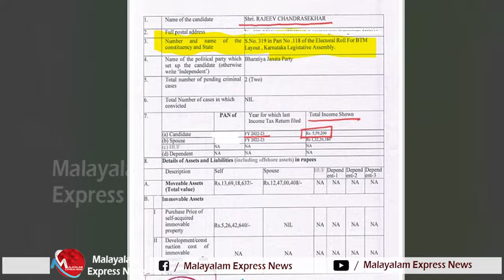രാജീവിന്റെ പത്രികയില്‍ ഗുരുതര പിഴവ്..ലോക്‌സഭക്ക് പകരം രാജ്യസഭ | Rajeev Chandrasekhar Nomineshan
തെര.കമ്മീഷന് തലവേദനായി രാജീവിന്റെ നോമിനേഷന്‍
പത്രിക നല്‍കിയത് രാജ്യസഭയിലേക്ക്..ഹഹഹ..കംപ്ലീറ്റ് പണിപാളി

Tag-Generator-Youtube-malayalam news-global